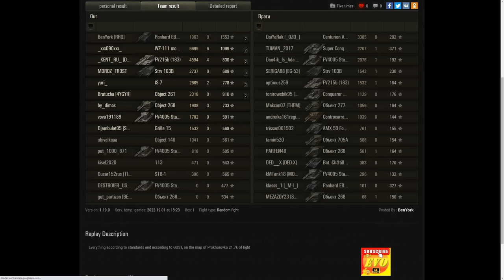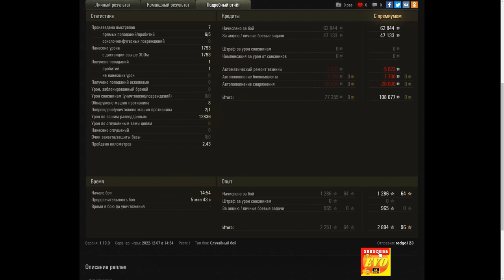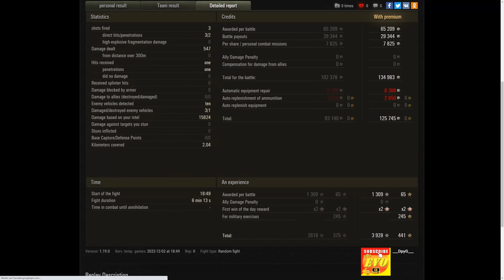Panhard EBR 105 21K Spot Damage & Manticore,T-100 LT World of Tanks Best Scouts Compilation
250K Spot Damage  World of Tanks Best Scouts Compilation

,Welt der Panzer,ワールドオブタンクス,

Panhard EBR 105,Manticore,T-100 LT 250K Spot Damage World of Tanks Best Scouts Compilation